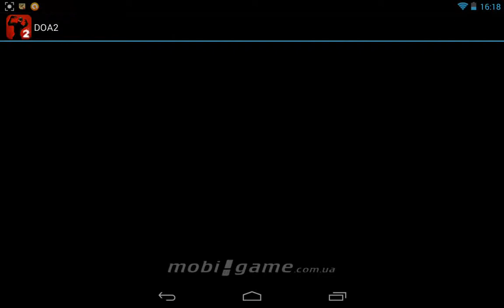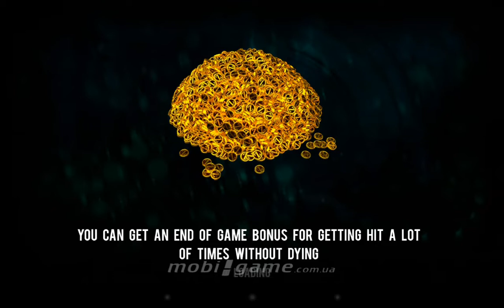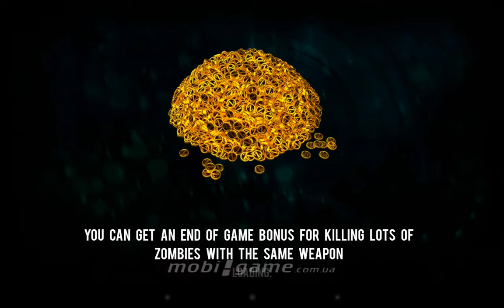Dead on Arrival 2 game for Android